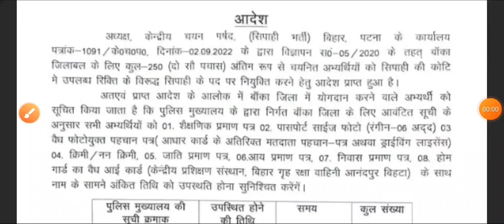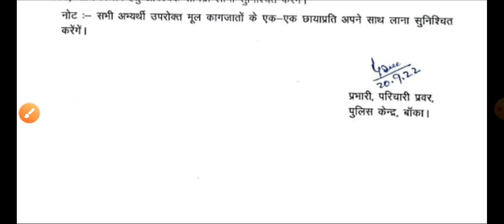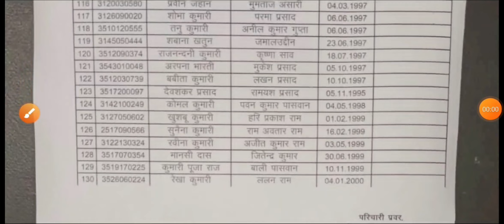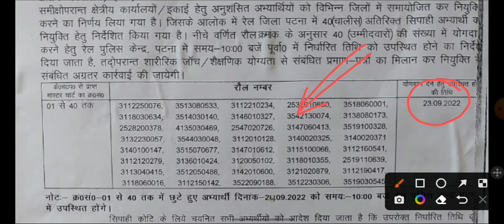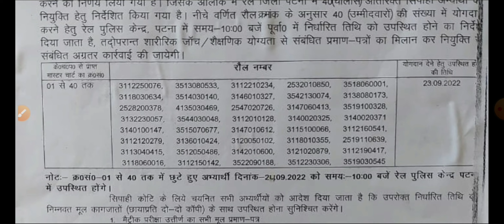बिहार पुलिस आवश्यक सूचना | 8,415 पद | Notice जारी | DV + Medical कब तक | Bihar Police Update